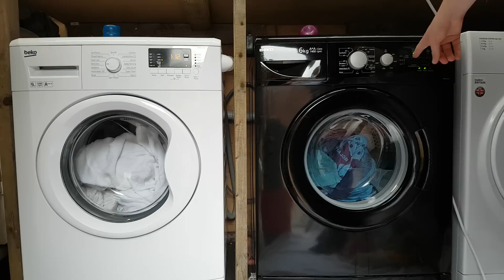Beko delicate 30/cold + extra rinse race